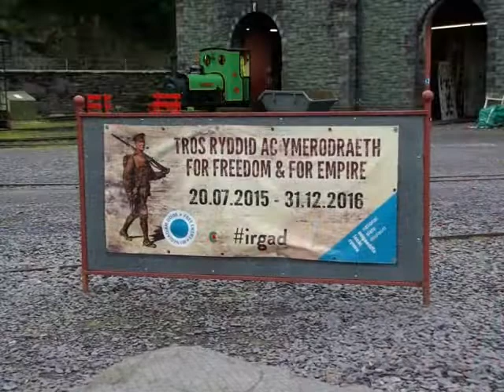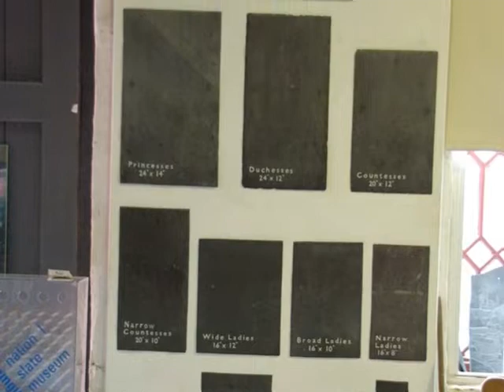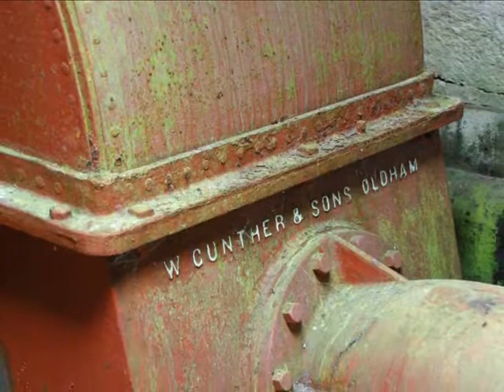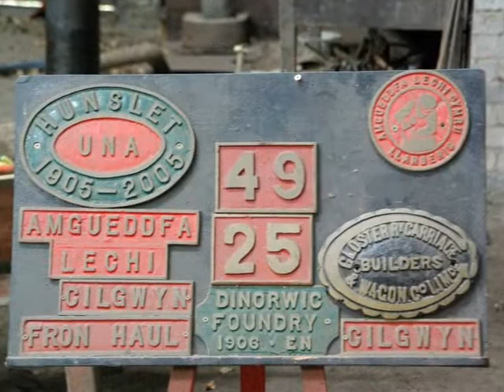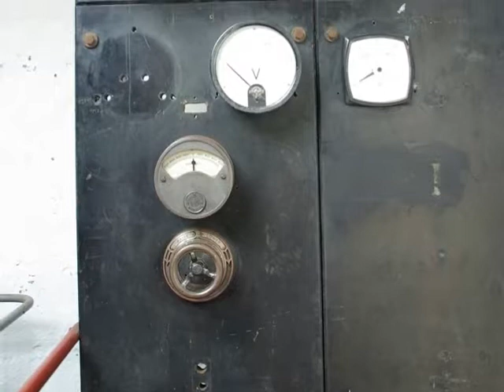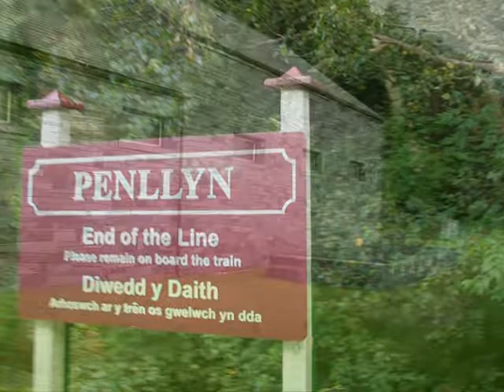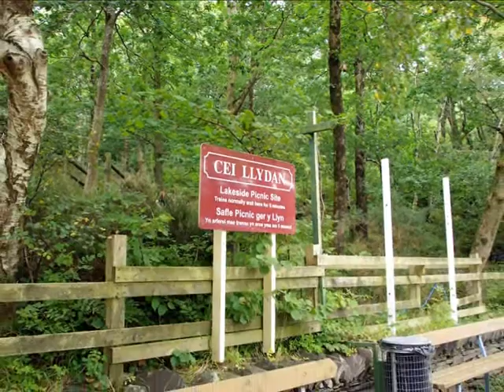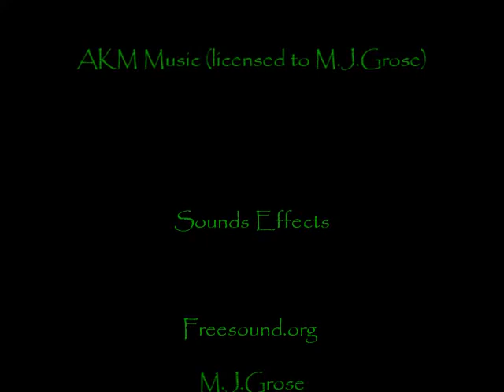The National Slate Museum - Llanberis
Group Outing